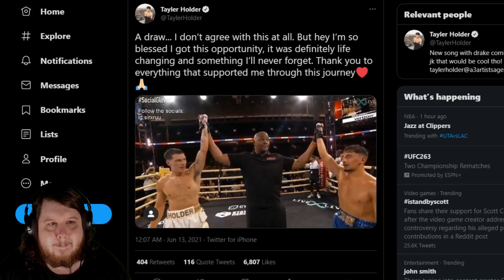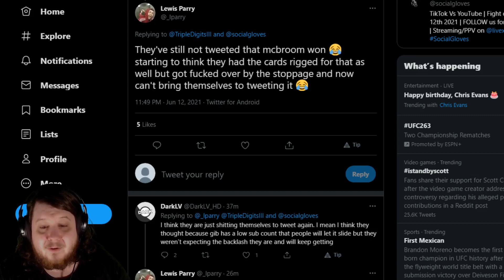AnEsonGib vs Tayler Holder Ends In A Draw. Fans And Contestants Don't Agree. Calls It Was All Fixed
Who won the tiktok vs youtuber fight?

Well AnEsonGib vs Tayler Holder fight has ended and no one is happy about it.

The fans aren't happy the result didn't match the fight.

The fighters aren't happy the result didn't match the fight.

The referee didn't look happy the result didn't match the fight.

Social Gloves Entertainment aren't happy and even tweeted the person everyone believes actually lost was the winner.

Majority draw isn't a result it seems that anyone agrees with but the judges. I hope none of you bet on the results.